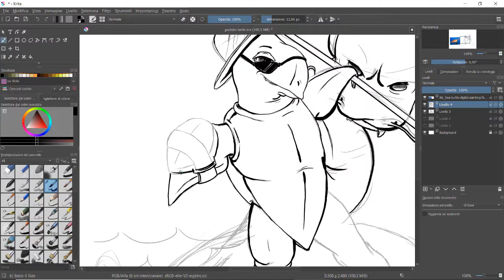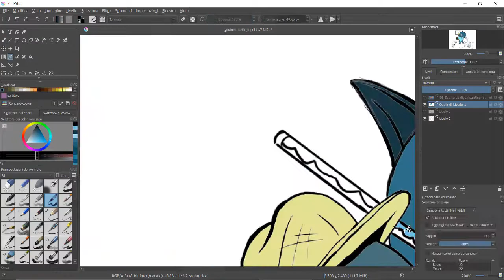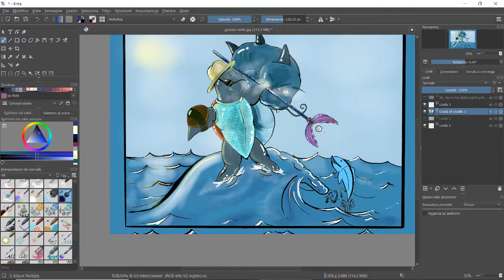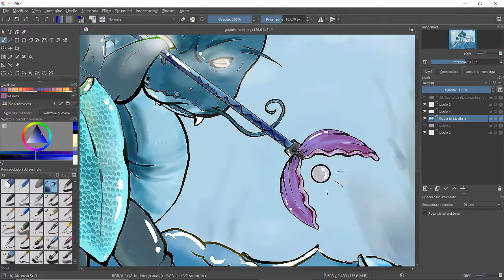How to make a fantasy Character Speed Drawing!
Welcome in a new video,here you can find some drawing and colouring.tell me what you think